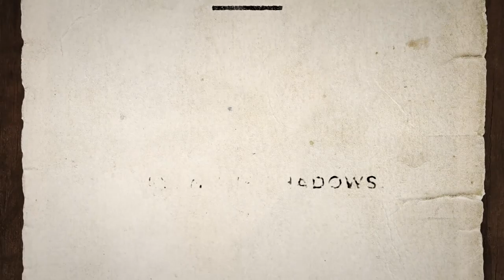Felix The Reaper - Developed by Kong Orange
RELEASE DATE: Oct 17, 2019
DEVELOPER: Kong Orange
PUBLISHER: Daedalic Entertainment

STRAIGHT FROM THE DEVS: Felix works at The Ministry of Death, and he's in love with Betty The Maiden from The Ministry of Life. He believes that going to the human world as a field reaper will enable him to one day meet her, so he's taken the job of making sure people die—and taught himself to dance, in order to impress the love of his (un)life.

Since Felix only moves in the shadows, he needs to tread carefully through this strange world. Luckily, reapers like Felix are able to turn the sun and shift the shadows, creating the paths necessary to navigate the land of the living. He does so to solve puzzles and make sure people die according to ministerial plans.

Each level unlocks a hardcore version of itself for the motivated ministerial go-getter. You can also collect skull achievements that further unlock bonus time trials for the most resourceful employees.